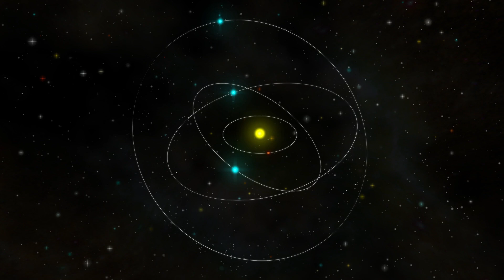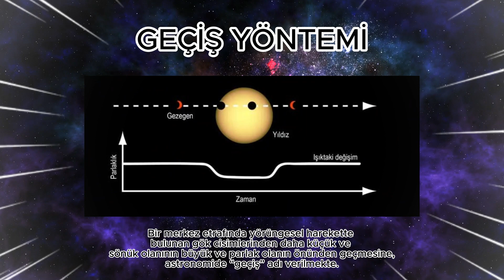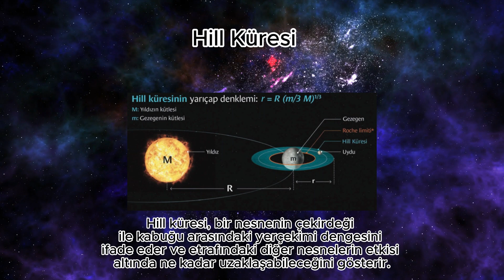Uzay Keşifleri: Ötegezegenlerin Uyduları ve Yaşam Arayışı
YouTube da yeniyim anlatımım veya görsellerim amatörce olabilir. Kusura Bakmayın ;)

Videonun Özetini Buradan Okuyabilirsiniz :

Evrendeki yaşam arayışımız, bilimin ilerlemesiyle sürekli değişen kriterlere dayanıyor. Bu kriterler arasında suyun hayati önemi ve özellikle sıvı halde bulunması gerekliliği öne çıkıyor. Sıvı suyun varlığı, yaşamın bulunma olasılığını artırabilir. Güneş sistemi dışındaki gezegenlerde ve onların uydularında su arayışı, insanlık tarihini değiştirecek keşiflere yol açabilir. Bu keşifler, güneş sistemiyle sınırlı kalmayıp diğer yıldız sistemlerindeki gezegenlere ve uydularına da genişleyebilir.

1990'ların başında keşfedilen ilk ötegezegenin ardından, bugün 4 binden fazla ötegezegen biliyoruz. Bu gezegenlerin benzerliklerini ve farklılıklarını değerlendirmek, araştırmaların önemli bir parçasıdır. Ötegezegenlerin uyduları olup olmadığını araştırmak da önemlidir, çünkü ötegezegenlerin uyduları, yaşanabilirlik potansiyellerini etkileyebilir.

Öteuydu keşiflerinin önemi, Ay'ın Dünya üzerindeki etkilerini düşünerek anlaşılabilir. Bu nedenle öteuydular, dışı hayat arayışında önemli bir hedeftir. Keşfedilmeleri zor olabilir, ancak geçiş yöntemi gibi başarılı teknikler kullanılarak bulunabilirler.

Geçiş yöntemi, özellikle büyük ve yakın gezegenleri keşfetmede etkilidir. Ancak öteuyduların tespiti, gözlemin hassasiyeti ve ekipmanın yetenekleriyle sınırlıdır. Ayrıca, ötegezegenlerin uydularının kararlı yörüngelerde olabilmesi için belirli koşulları sağlaması gerekmektedir.

Uyduları bulmayı umduğumuz dört ana sınıfa ayırabiliriz: buzul öteuydular, yaşanabilir öteuydular, geçiş dönemi öteuyduları ve sıcak öteuydular. Bu sınıflar, öteuyduların yaşanabilirlik potansiyellerini ve özelliklerini belirlememize yardımcı olabilir.

Öteuyduların keşfi, gelecekteki uzay keşifleri için heyecan verici bir alan olmaya devam edecek gibi görünüyor. Bir sonraki videoda görüşmek üzere!